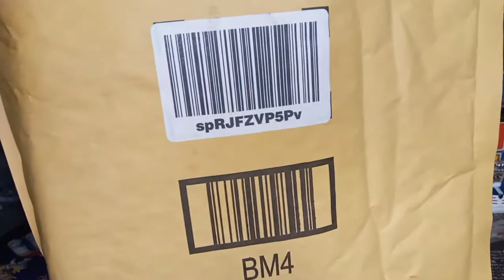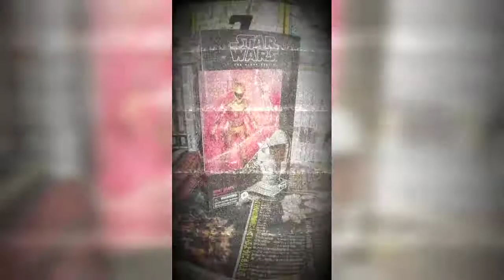unboxing 🔥‼🔥‼ Star Wars: zorii bliss black series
panchitos colectores presenta:

Zorii Bliss